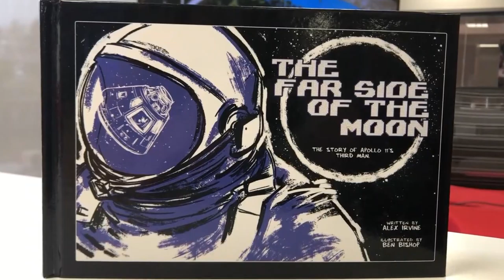Remembering Michael Collins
Alex Irvineis a writer in Maine, and wanted to share the story of Collins, the lesser known crew member.  He released his book, The Far Side of the Moon in 2016